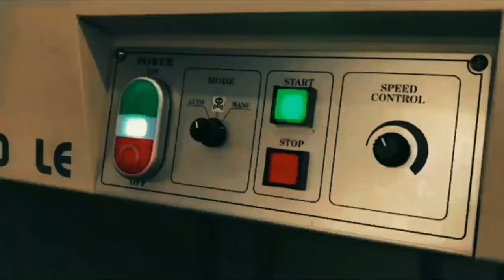Advanced Manufacturing: Made in NYC by Adafruit 4/10/2024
Watch how we make our Power Relay FeatherWings!